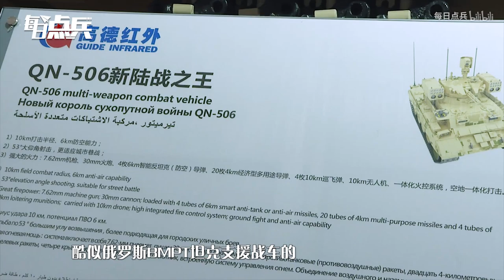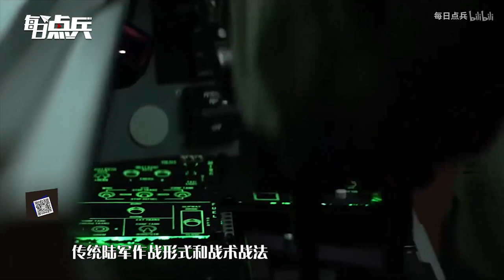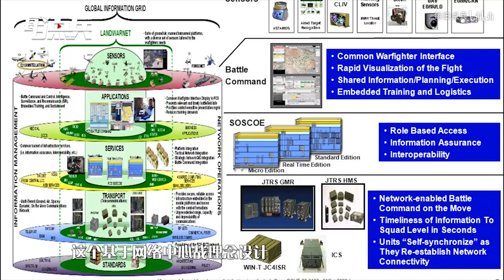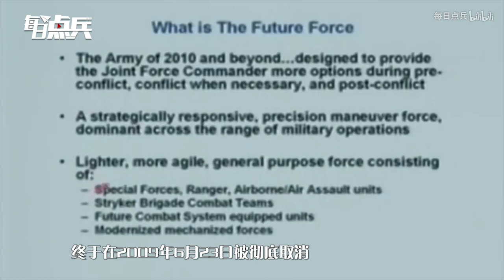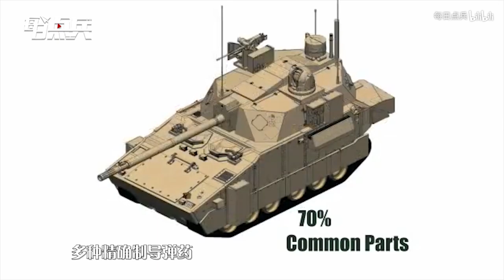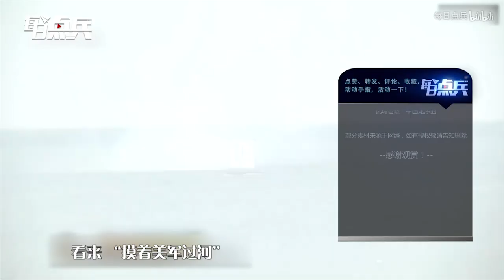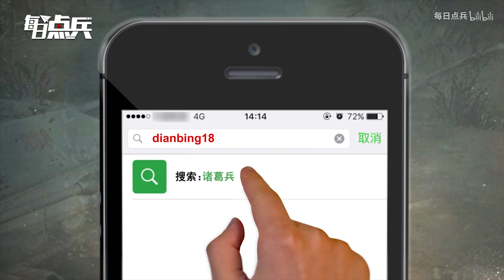50年前坦克能魔改到什么程度？堪比美军耗资1600亿的未来陆军！